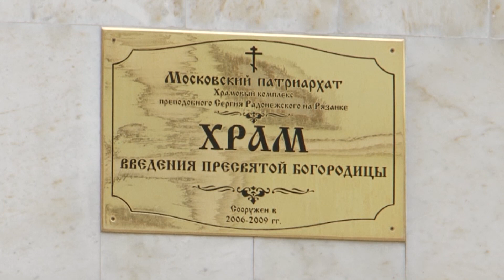Крестный ход. Пятница Светлой седмицы. Иконы Божией Матери «Живоносный источник».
29 апреля 2022 г. Крестный ход. Пятница Светлой седмицы. Иконы Божией Матери «Живоносный источник».